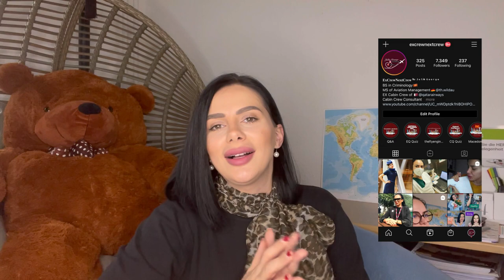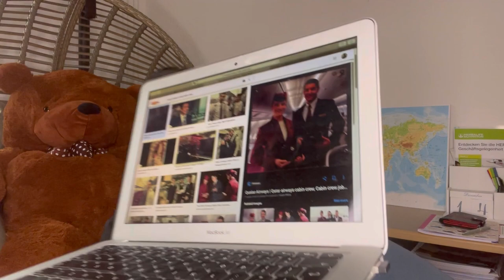MALE CABIN CREW GROOMING STANDARDS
It’s absolutely fer to dedicate one video to the Gentlemen right?

Here it is, at your request and filmed with a great pleasure!

Related to this video is the teeth requirements video that I have created: